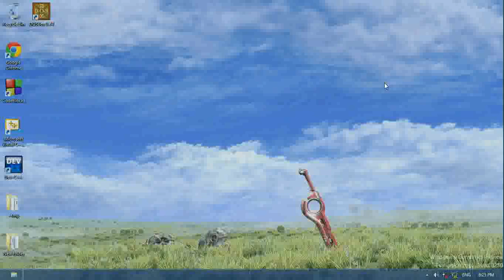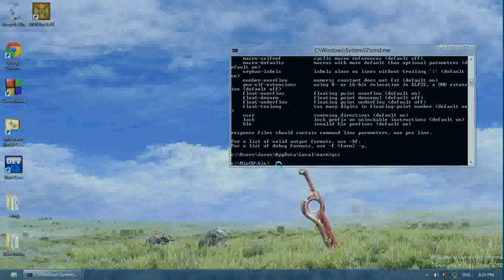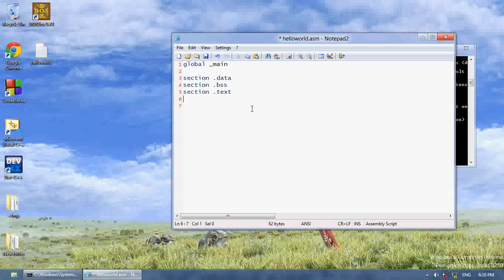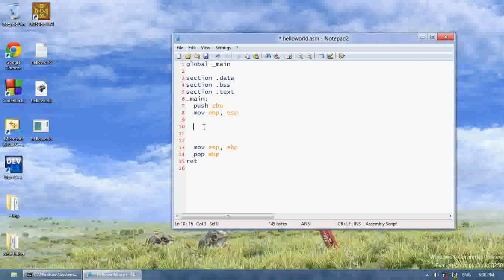32bit Assembly Tutorial 1 - Setting Everything Up